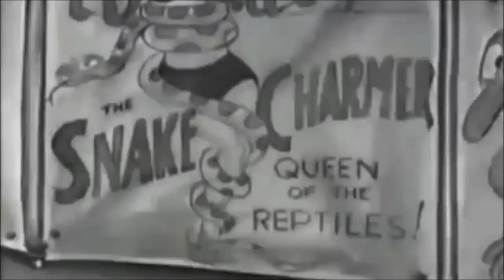Panda Bear - Boys Latin (Andy Stott Remix) / Video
Noah Lennox adopted the name Panda Bear in the late '90s, when he drew a picture of a panda on one of his first bedroom studio recordings. He grew up in Pennsylvania, went to college at the Boston University, and eventually found his way to New York City, where he met his future Animal Collective bandmates Avey Tare, Geologist, and Deakin. In addition to his work with Animal Collective, Jane, and Together, Lennox has released several solo albums. In 1999, While Lennox and Avey Tare were still in the earliest stages of what would grow to be known as Animal Collective, the first solo collection of Panda Bear material arrived on an obscure self-titled release on indie label Soccer Star. The electronica-pop recordings were miles away from the more spectral folk weirdness Lennox would explore over the next several years. Second, more widely distributed solo album Young Prayer materialized in 2004, a murky album largely influenced by the death of his father. Person Pitch, Lennox's third album and second on the Paw Tracks label, followed three years later. The album was a patchwork of repurposed samples and densely layered vocals and not only met enormous popularity and critical acclaim, but went on to be incredibly influential on the entire indie spectrum. For his next solo album, Lennox made the decision to move away from samplers towards a more guitar-heavy sound. Working with producer Sonic Boom, Lennox released his fourth solo album, Tomboy, in 2011. This was followed in early 2015 by Panda Bear Meets The Grim Reaper. The colorful album again found Lennox collaborating with producer Sonic Boom.

Albums

    Panda Bear (1999, Soccer Star)
    Young Prayer (September 28, 2004, Paw Tracks)
    Person Pitch (March 20, 2007, Paw Tracks)
    Tomboy (April 12, 2011, Paw Tracks) (UK #62, US #29)
    Panda Bear Meets the Grim Reaper (January 13, 2015, Domino) (UK #49, US #34)

EPs

    Mr Noah (October 22, 2014, Domino)

Singles

    "I'm Not/Comfy in Nautica" (September 22, 2005, UUAR)
    "Bro's" (December 4, 2006, Fat Cat Records)
    "Carrots" (January 23, 2007, Paw Tracks)
    "Take Pills" (June 19, 2007, Paw Tracks)
    "Tomboy" (July 13, 2010, Paw Tracks)
    "You Can Count on Me" (October 19, 2010, Domino)
    "Last Night at the Jetty" (December 13,[14] 2010, FatCat Records)
    "Surfer's Hymn" (March 28, 2011, Kompakt)

Panda Bear / Panda Bear Meets the Grim Reaper [2015]

1. Sequential Circuits
2. Mr Noah
3. Davy Jones’ Locker
4. Crosswords
5. Butcher Baker Candlestick Maker
6. Boys Latin
7. Come To Your Senses
8. Tropic of Cancer
9. Shadow of the Colossus
10. Lonely Wanderer
11. Principe Real
12. Selfish Gene
13. Acid Wash

Andy Stott / Faith in Strangers [2014
     Time Away (6:24)
    Violence (6:38)
    On Oath (8:09)
    Science And Industry (5:32)
    No Surrender (4:59)
    How It Was (6:09)
    Damage (4:35)
    Faith In Strangers (6:29)
    Missing (4:56)

Andy Stott is a Manchester-based producer of dub and techno music[1] who has released four albums with the Modern Love label.[2][3] His debut album was Merciless[4] in 2006, and was followed by Unknown Exception (2008) and Luxury Problems in 2012.[5][6] In November 2014, Stott released "Faith in Strangers" and also incorporated vocals from his former piano teacher, Alison Skidmore.[7] Stott has undertaken several productions under the moniker Andrea and these works were released on Daphne, a sublabel of Modern Love.[8] Most of this work is in association with MLZ / Pendle Coven's Miles Whittaker who used the moniker Millie in the recordings[9] and were released as Millie & Andrea.[3] In 2012, Stott collaborated with the Brooklyn duo The Hundred in the Hands remixing Keep It Low [10][11] from their 2012 album, Red Night.[12]

Stott's album Luxury Problems, incorporated vocals from his former piano teacher, Alison Skidmore.[6] It received top album awards on both Resident Advisor[13] and Pitchfork Media[14] in 2012.

In March 2014, Stott and label-mate Miles Whittaker released Drop the Vowels, under the Millie and Andrea moniker

Albums

    2006: Merciless
    2008: Unknown Exception
    2012: Luxury Problems
    2014: Faith in Strangers

Singles and EPs

As Andy Stott:[16]

    Replace (EP)
    "Ceramics"
    Demon in the Attic (EP)
    "Choke" / "For the Love"
    "Merciless"
    The Nervous (EP)
    "Handle with Care" / "See in Me"
    The Massacre (EP)
    Fear of Heights (EP)
    "Hostile"
    Bad Landing (EP)
    "Brief Encounter" / "Dripping"
    "Night Jewel"
    "Tell Me Anything" / "Love Nothing"
    We Stay Together (EP)
    Passed Me By (EP)

As Millie & Andrea[17]

    2008: "Black Hammer" / "Gunshot (Stripped)"
    2009: "Spectral Source" / "Ever Since You Came Down"
    2009: "Temper Tantrum" / "Vigilance"
    2014: Drop the Vowels (Album)